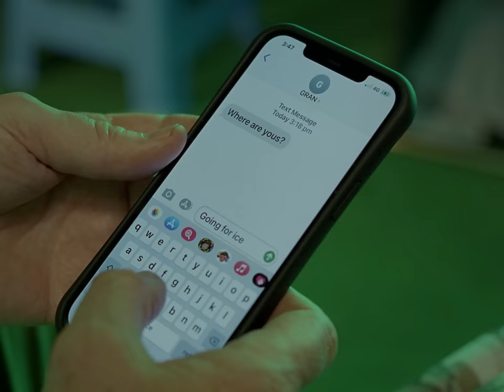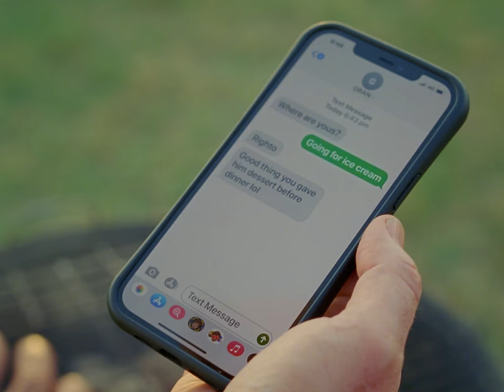Flight Facilities - Heavy feat. Your Smith (Official Video)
Official Music Video for 'Heavy' // Starring Hugo Weaving and Rowan Dix

Prod Co: Entropico
EP / Director: Tim Burnett
Producer: Gus Kennelly
Producer: Jakson Gray
DOP: Gregoire Liere
1AC: Simon Noonan
Film Loader: Pat Wiecks
Gaffer: Mat Wilson
Best Boy: Josh Royce
H&MU: Amber Adams
Production Designer: Chloe Hayman
Stylist: Isabella Mamas
PA: Jack Chapman
Onset Photographer: Natasha Foster
BTS: Mondo Hays

Editor: Jos Eastwood
Sound Design: Rowan Dix
Colour Grade: Matt Fezz

Film Development: NegLab
Film Scan: Piccolo Films
Gear: Panavision

Lyrics
Don’t try to go where he goes
He sure as hell knows
He’s so low he gets heavy

One thing I know
He gets low, low, low

Fashion me a rope
Out of hoes one thing I know
I won’t go Down any further

He says coming up for air
Like a fish in a boat
Like a rat in a corner

Don’t let the woman close
You gotta keep em on their toes
He says while paying out the gardener

He says one thing I know
For sure I know

He can get low he’s so heavy

He can get low

Lower and lower you know
He can’t help but show ya
He gets low